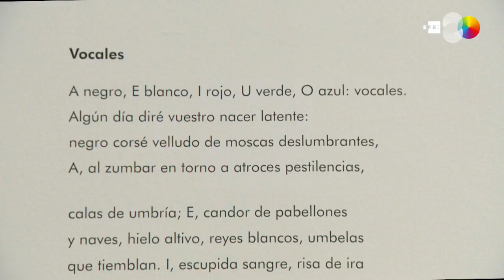El Reina ofrece un recorrido retrospectivo de la pintura de Campano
Madrid, 5 nov (EFE). Miguel Ángel Campano, una de las figuras fundamentales de la llamada renovación de la pintura española de los ochenta, desarrolló cuatro décadas de apasionada devoción por la pintura, en las que abordó un sinfín de estilos y que el Reina Sofía reúne ahora en una exposición.
"La exposición, más que una retrospectiva, parece una colectiva”, ironizaba hoy martes el director del Museo Reina Sofía, Manuel Borja-Villel, durante la presentación de "D'après", la exposición dedicada al autor, marcado por una arrolladora personalidad y fallecido el año pasado.